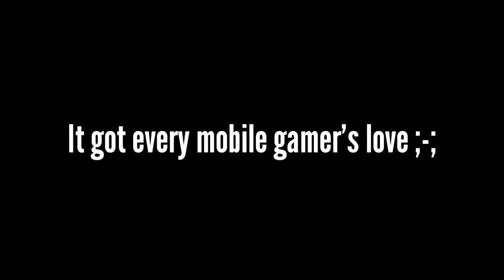Say GOODBYE 😭 | A Combat Master montage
Trovo: Coming soon!
- - - - - - - - - - - - - - - - - - - - - - - - - - - - - - - - - - - - - -         Device: Samsung Galaxy J7 Pro 2017
Device Specifications:
RAM : 3 GB
ROM : 64 GB
CPU : Samsung exynos 3731 (maybe)
Display : FHD Amoled
Editing: Kinemaster
Thumbnail : PS CC, Lightroom, Snapseed